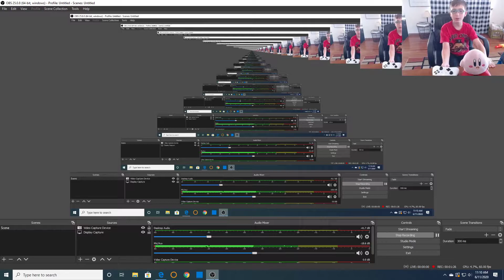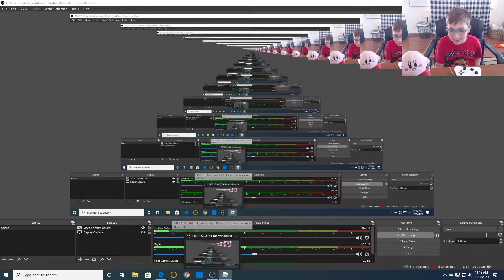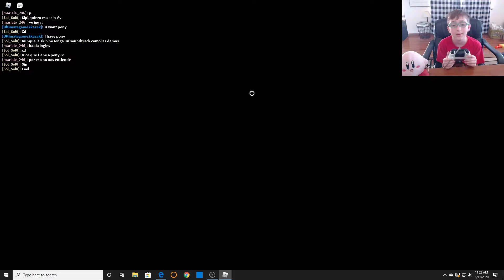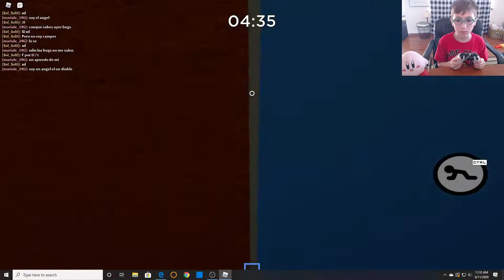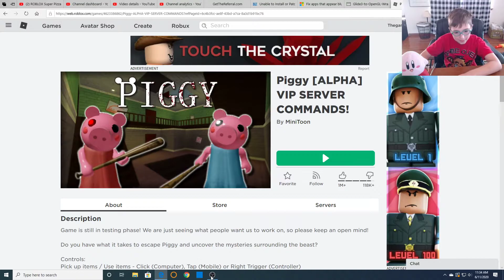Finally escaped!!!!! Chapter 2 piggy